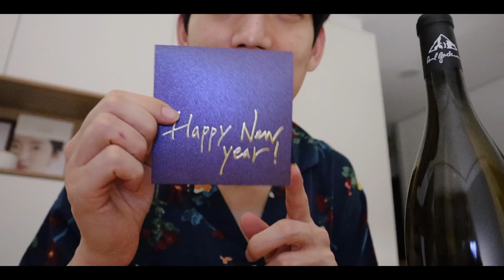방백,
안녕하세요, 민건입니다.

정말 많은 일들이 있었던 21년도의 마지막 날입니다. 웃음보다는 울음이, 행복보다는 슬픔으로 가득찼던 올 한해. 오늘밤 12시에 울려펴질 마지막 인사에 벌써부터 가슴 한켠이 먹먹해지는데 그래도 웃으면서 이 한해를 떠나 보내려 합니다.

22년도에는 저에게도, 저를 좋아해주시는 많은 분들에게도, 제 주변의 많은 사람들 그리고 하늘에서 보고 있을 정주에게도 여느 해보다 더 행복하고 웃을 일만 가득한 한해가 되었으면 좋겠습니다.

주위를 둘러보니 저와 같은 아픔 혹은 비슷한 고통을 겪고 있는 분들이 많네요. 조금씩 제자리를 찾아가는 저의 모습들이 그분들에게 조금이라도 위로가 되기를 바라며, 우리 모두 21년도 정말로 수고 많았어요.

이제는 22년에 만나요 안녕 ✋🏻

Ⓒ All rights are reserved 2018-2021 by gunfordawn